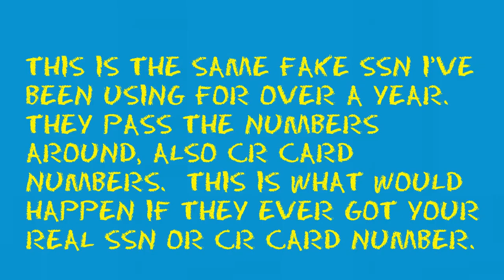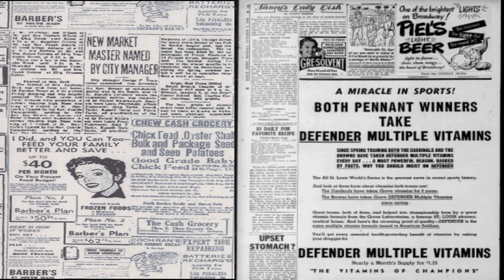SPECTRUM HAS A DEAL FOR ME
This mope called twice before this one.  By the time he called the third time I had my mic hooked up and was able to record him from my phone.